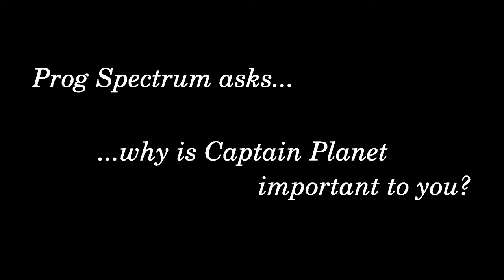Prog Spectrum asks... ...why is Captain Planet important to you?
Prog Spectrum: alternate Wednesdays on West Gippsland Community Radio - 103.1 3BBR FM.